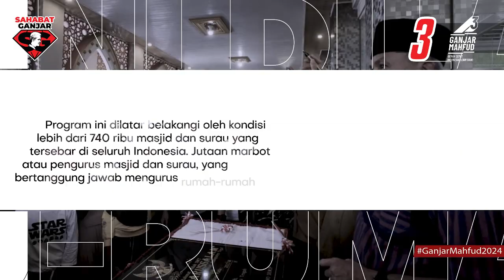Dalam program Kesejahteraan Bagi Pengurus Masjid, Ganjar-Mahfud berkomitmen untuk merealisasikan